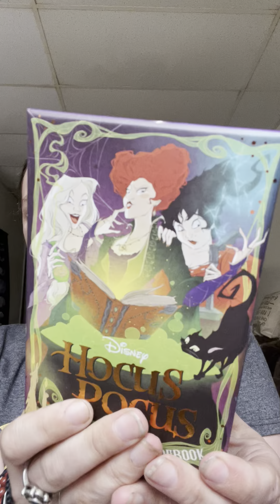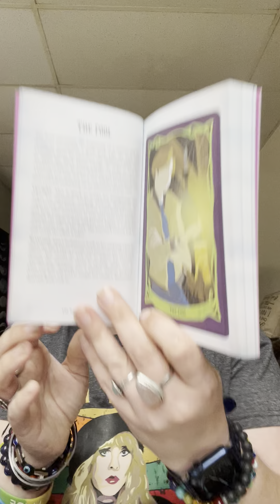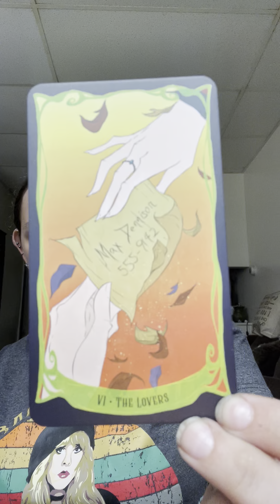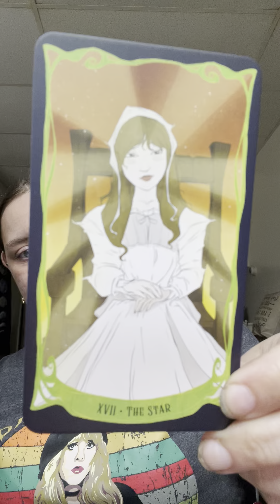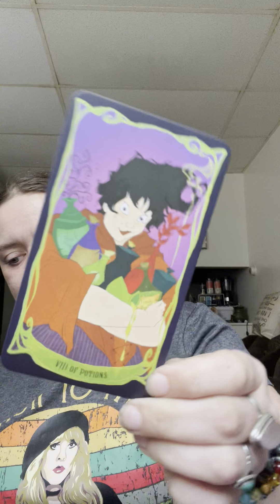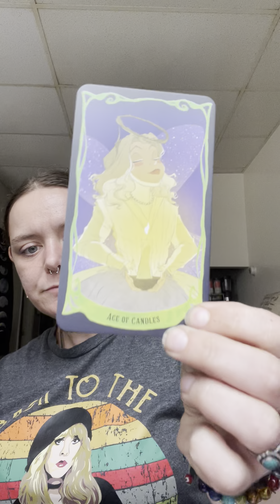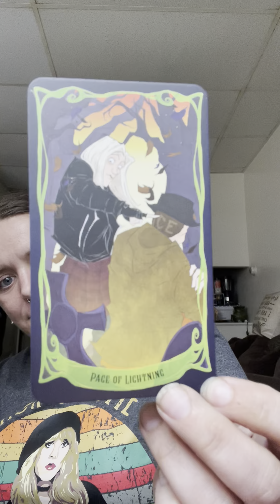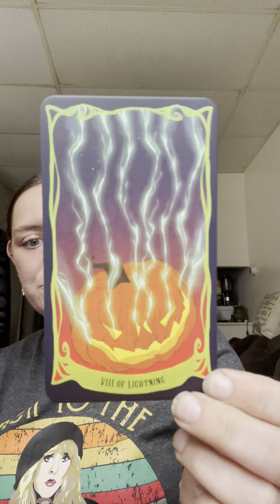Unboxing, flip through, first impressions 🔮Hocus Pocus tarot🔮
💸Get your deck here!💸

Hocus Pocus: The Official Tarot Deck and Guidebook

🤳🏼Want to be able to have special access to a member’s only live every Sunday night? How about half off of ALL your readings? Even better, how about 6 FREE readings AND the rest at half off? Click the link and join myp p.m. memberships! They’re cheap, affordable, and you never know, I may add even more to the benefits!
$4.99/ New Guy: member only live access/2 free readings done private or via member only lives and only by request.
$9.99/Middle Man: member only live access/4 free readings done private or via member only lives and only by requests/half off all paid readings when you mention your membership tier.
$14.99/ Big Guy on Campus: member only live access/unlimited (within reason) free readings private or via member only lives and only by request/half off all paid readings when you mention your membership tier.

💰Reading prices:
     Oracle only, 8 cards : $5
     Tarot, regular questions and general pulls, 12 cards, $10
     Extended tarot, both tarot, 12 cards, and Oracle 8 cards: $15
    Lost loved one tarot/mediumship reading: $20
OR
 I also accept Facebook pay and Apple Pay, just reach out for the info! 💰

🎬 Want a personal reading right away? Catch me live on Youtube daily and occasionally tiktok live too!As of this video, I go live Monday- Saturday starting between 8/9pm est. Sunday I am live starting anywhere between 11am and 1pm est. officialmsashycat2.0_ and @officialmsashycat2.0__  are my Tiktok accounts. Any other accounts are 💩🎬

🔗 Want easier access (like just click and go rather than copy and paste?) to my links (payments, social media, etc) just click

🌝 I’m not an astrology fanatic but I know my sun-♐️ ascending- ♌️, moon-♓️, and Venus-♏️! With that said, I totally recommend finding out your own signs as well, for the most accurate readings and predictions you can get! Always remember- Your ascending sign is the most accurate of all 4, but it’s the absolute best to read/hear all 4 signs and find what’s right for you in the mix. Find your chart out by visiting:

 🌞I’m working on new content all the time! If my content seems boring, or if my readings don’t seem as smooth as you usually see, please remember that I’m doing the best I can and we are all on this channel to glow-up spiritually and that means growing together too!🌞